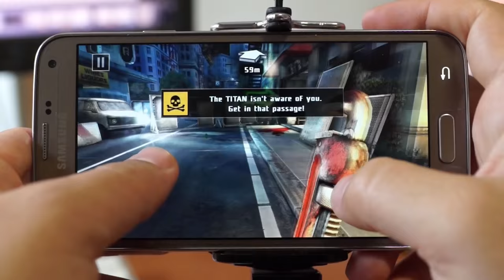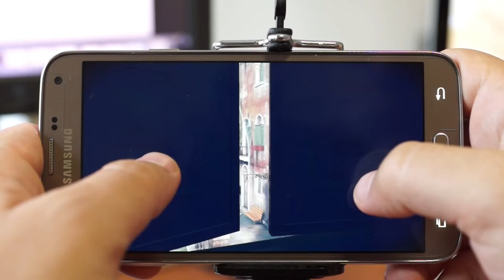Samsung Galaxy S5 Neo - Gaming Capabilities (with FPS)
Check the price of Galaxy S5 Neo
LaptopMedia.com